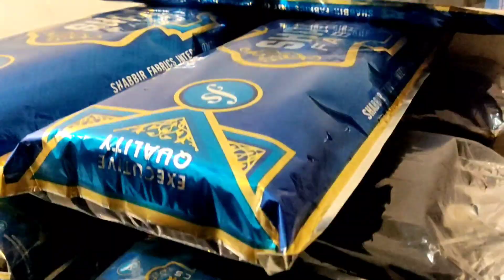Mardana Suit Super Wholesale Market in Faisalabad | Gents Cloth Wholesale Market | Tata Market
ہمارا ویڈیو بنانے کا مقصد آپ تک معلومات فراہم کرنا ہے.
Gents Suit Wholesale Market Pakistan
Gents Suit Cheapest
Mardana Suit Cheapest
Cloth Winter Collection

اپنے کاروبار کی پرموشن ویڈیو بنوانے کے لیے ہم سے رابطہ کریں